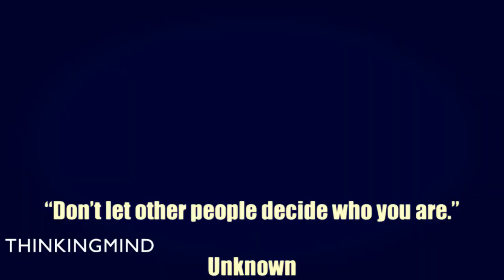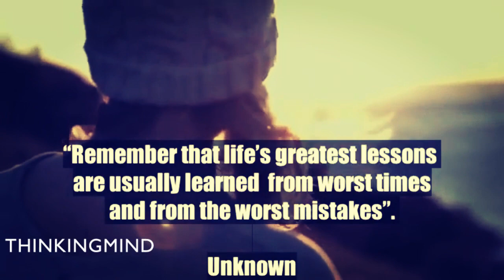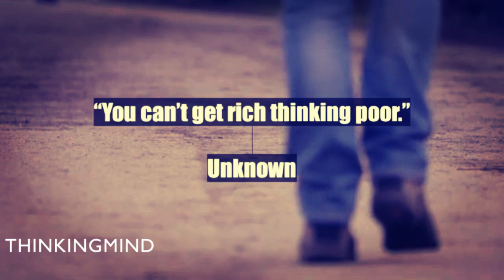Best Motivational Quotes For Success In Life